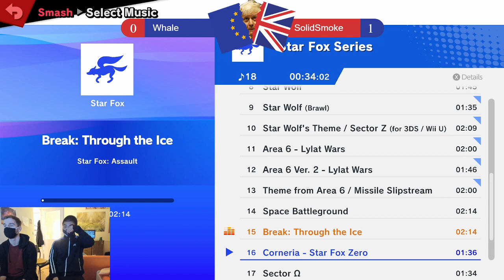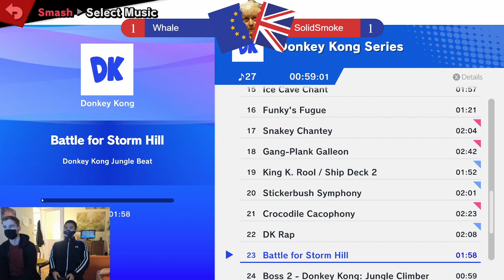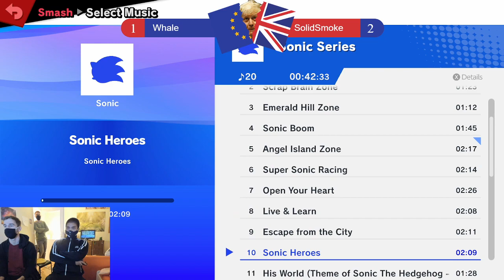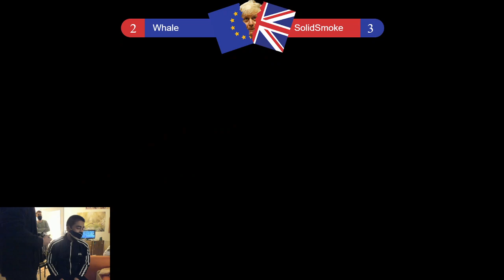BREXITSUMMIT 40 - Solid Smoke (Snake) vs Whale (Mario)